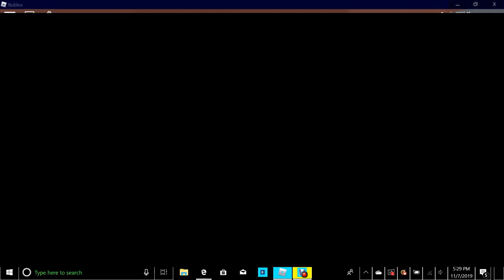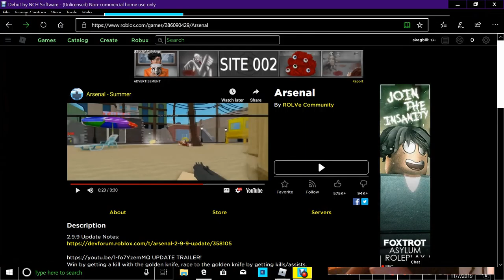Roblox: Scam Bots are now following Youtubers